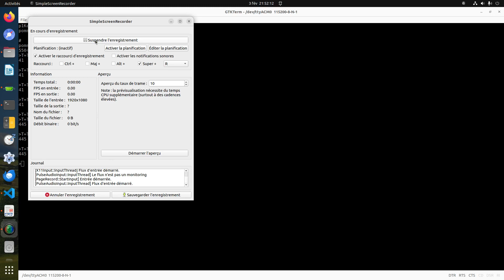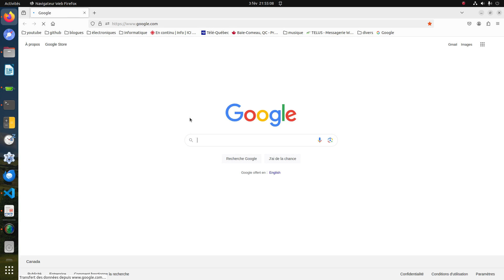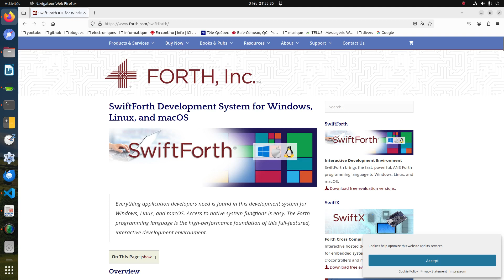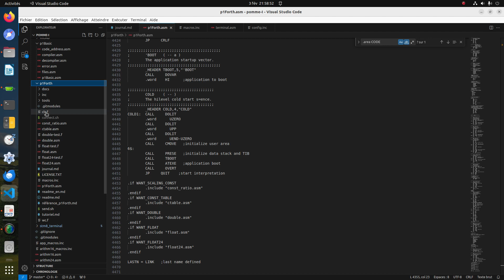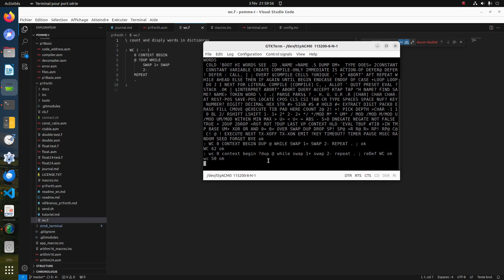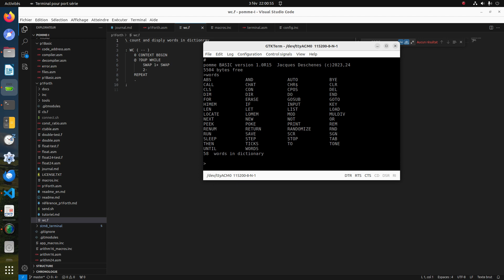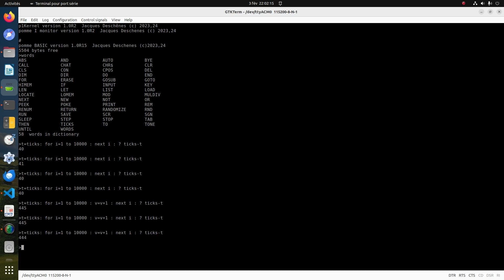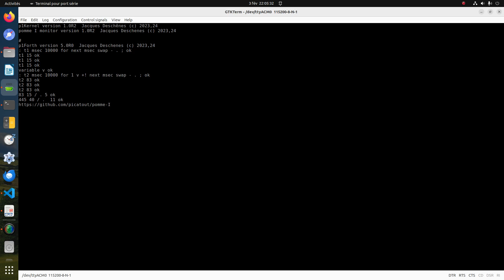démo p1Forth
Ajout du langage Forth à l'ordinateur pomme-I